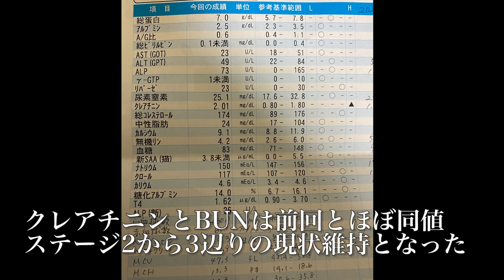腎不全のウチューネコチャン、年末の血液検査に挑む my spacecat's blood examination with CKD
2018年春にひょんなきっかけで腎不全が発覚した我が家の主猫・麿白先生。
そこから投薬と療法食、定期的な検診などの経過観察が続き、2020年は比較的好調なまま、半年に一回定期的に行っている血液検査を行いました。